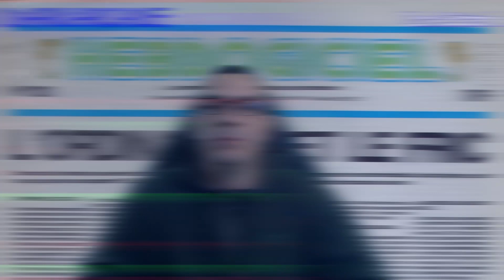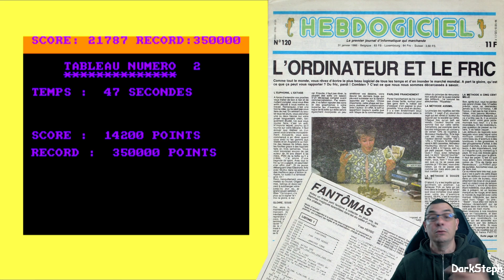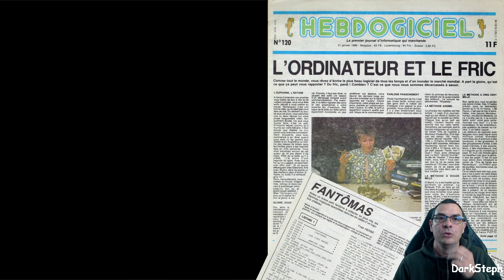Une semaine Un jeu AMSTRAD CPC #21 -- FANTOMAS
21e opus d'Une Semaine, Un jeu Amstrad CPC
00:10 Introduction
01:41 Let's play
05:00 Outro
Premier jeu que je vais découvrir issue du magazine HEBDOGICIEL.
Bon visionnage et n’hésitez pas à aller faire un tour sur :
@ Bientôt